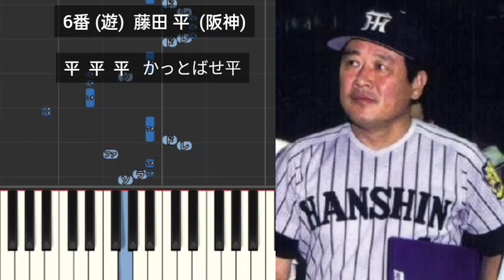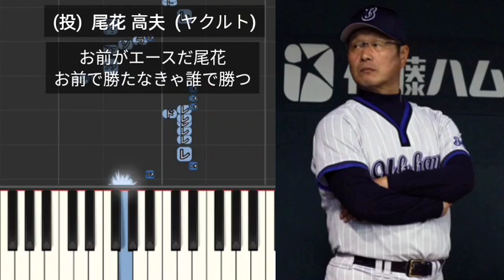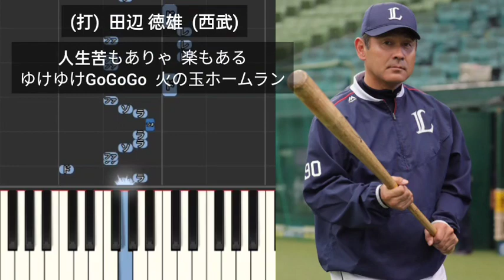【プロ野球応援歌1-9】 1度もAクラスに入れなかった監督で1-9 (2021年終了時点)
1番 (三)  石毛宏典  (西武)
2番 (二)  福良淳一  (オリックス)
3番 (右)  有藤通世  (ロッテ)
4番 (一)  レオン・リー  (大洋)
5番 (指)  田淵幸一  (西武)
6番 (遊)  藤田平  (阪神)
7番 (左)  ブラウン  (広島)
8番 (捕)  谷繁元信  (中日)
9番 (中)  田尾安志  (西武)
(投)  三浦大輔  (DeNA)
(投)  佐々岡真司  (広島)
(投)  尾花高夫  (ヤクルト)
(打)  中畑清  (巨人)
(打)  山下大輔  (大洋)
(打)  田辺徳雄  (西武)
(打)  山本功児  (ロッテ)
(打)  達川晃豊  (広島)
(打)  大久保博元  (巨人)
(打)  三木肇  (ヤクルト)